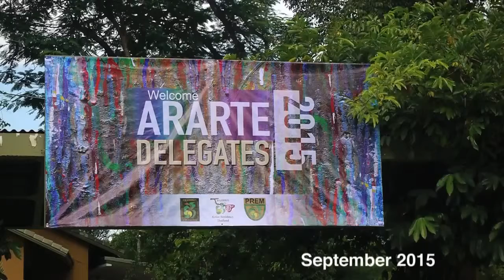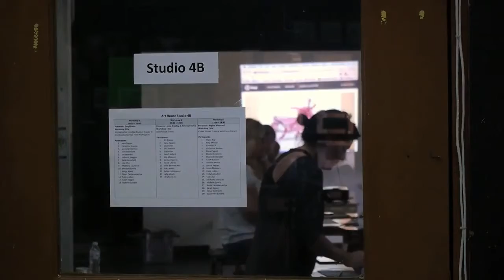Prem working in partnership with ARARTE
Prem working in partnership with ARARTE. Another example of our commitment to Education for Creativity.